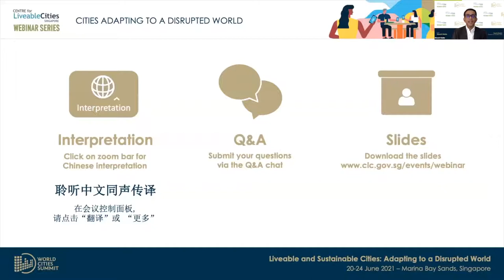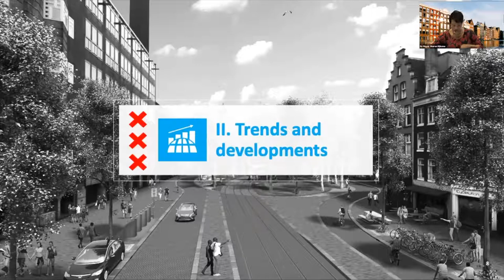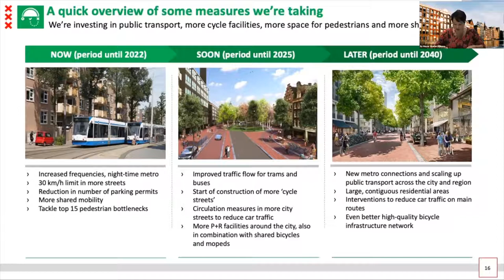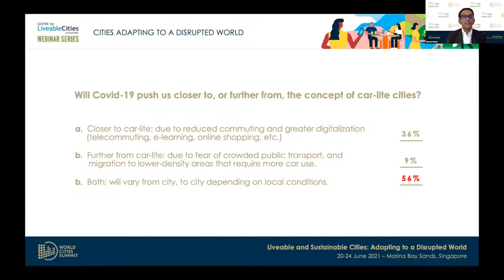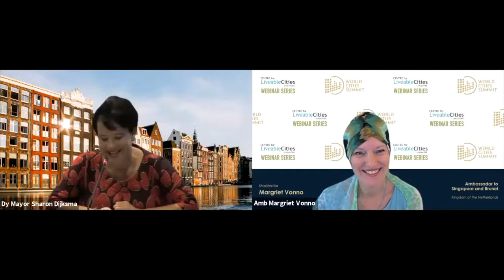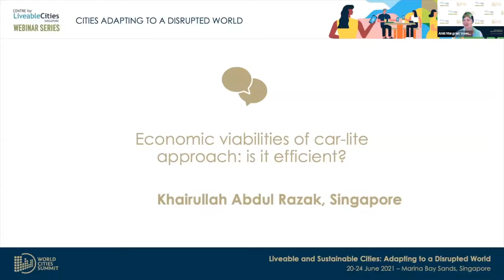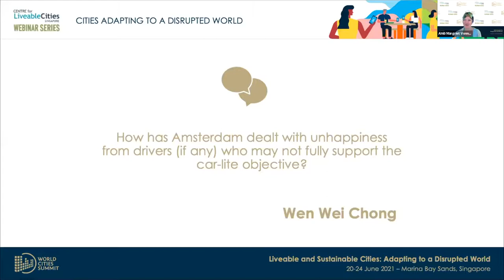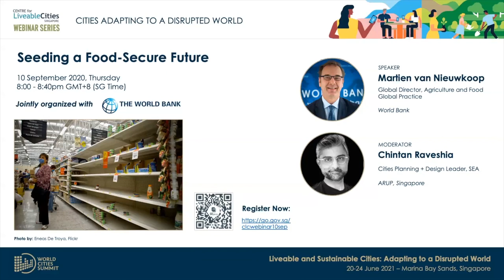Amsterdam Leading the Way: Towards Car-Lite Cities - Webinar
Webinar organised by Centre for Liveable Cities Singapore in collaboration with the Embassy of The Netherlands in Singapore and the City of Amsterdam.
Speakers: Deputy Mayor of Amsterdam, Sharon Dijksma and Ambassador of the Netherlands in Singapore, Margriet Vonno.